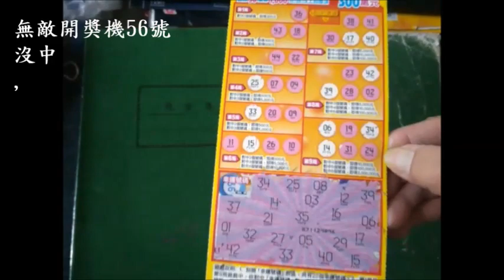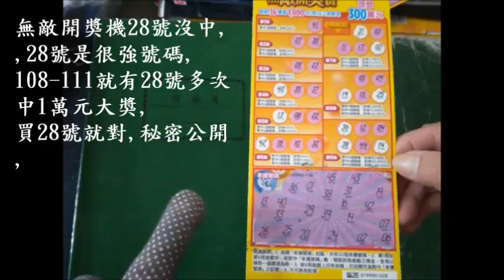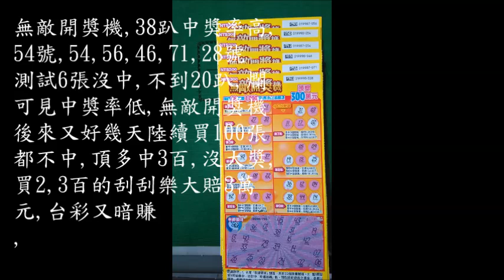無敵開獎機54,56號6張刮刮樂,好號測試,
V 20230226日.044850,無敵開獎機56號6張刮刮樂,好號測試)28,,剪2分15秒鐘,(112年2月26日(2月28日周2早11點50分上傳公開)